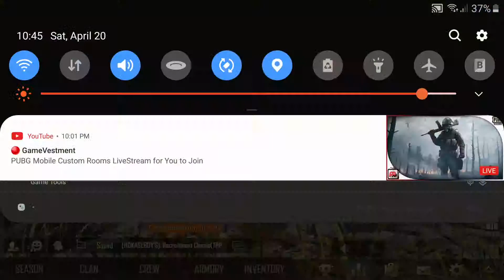サイゴの安全ちたいは海です！どんかつ！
Last safe zone circle in the water. Winner winner, Chicken Dinner.